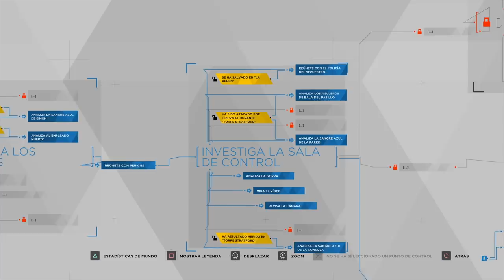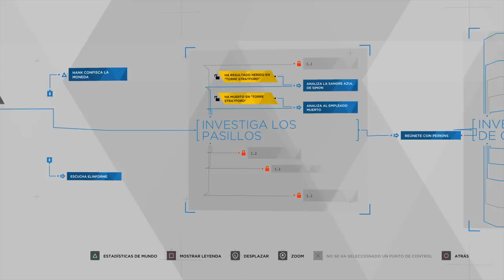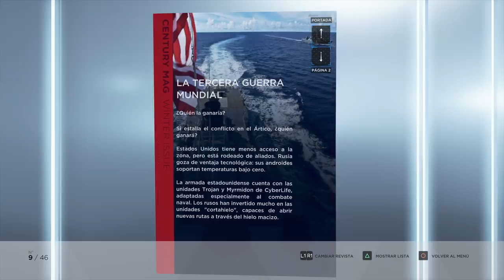ANÁLISIS Detroit: Become Human PS4 Pro: La obra cumbre de Quantic Dream - Gameplay y review ESPAÑOL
Detroit: Become Human al fin ha llegado a PlayStation 4 tras muchos años de desarrollo. En este ANALISIS te contamos cómo luce el juego en PS4 Pro, y por qué es uno de los títulos más interesantes del año.